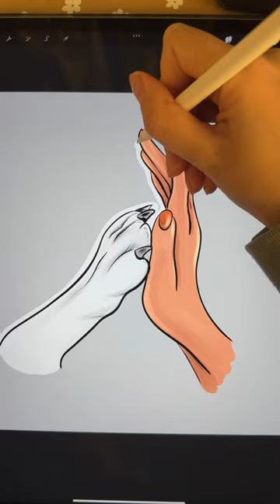Stickers 😌 naklejki digitalartist procreate